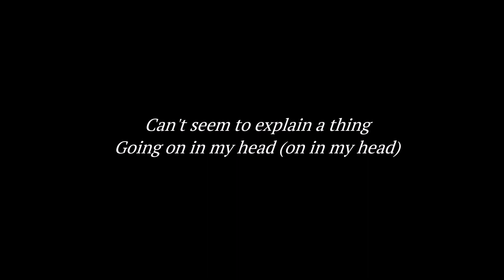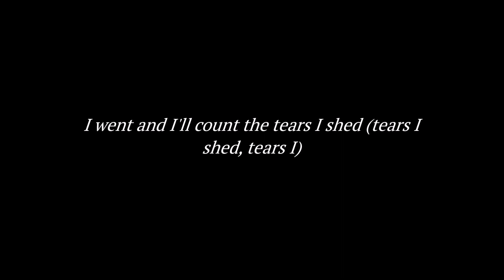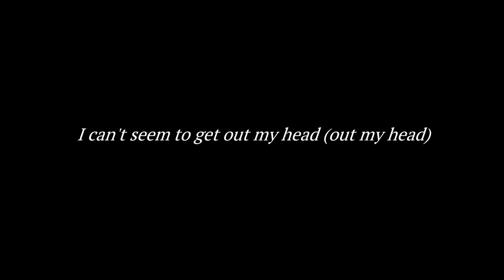XXXTENTACION | looking for a star (LYRICS)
xxxtentacion - looking for a star

i've been looking for stars myself in the sky for redemption to keep opening my eyes,,

"Beware of social media, be careful while using it. Not everyone is who they say they are, and don't let the concept of what social media consist of, consume you, and emotionally damage you, and control you. Stay safe out there! Know that I love you, and be courageous in paramount of how you achieve what you want to do."

love you.